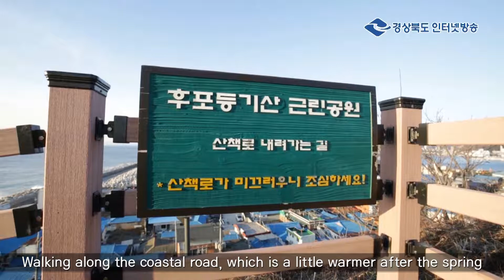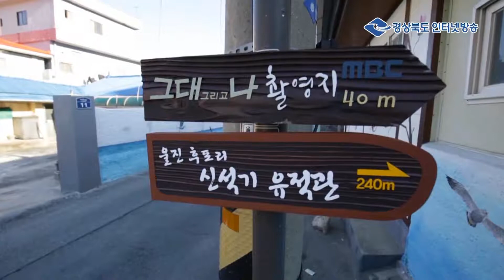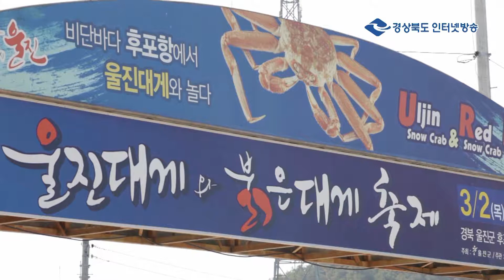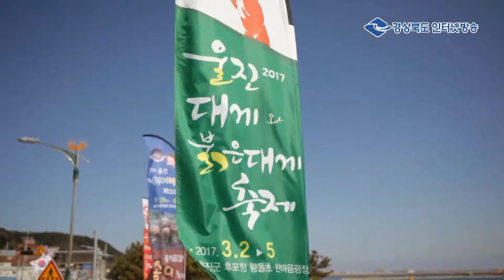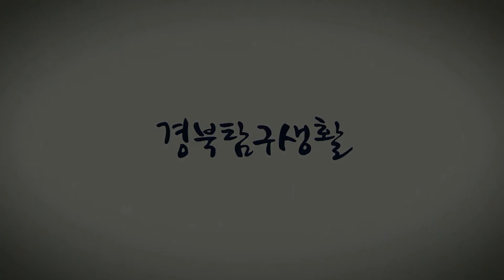경북탐구생활 1회차_울진 후포리_ 영어 자막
울진 후포리_ 영어 자막